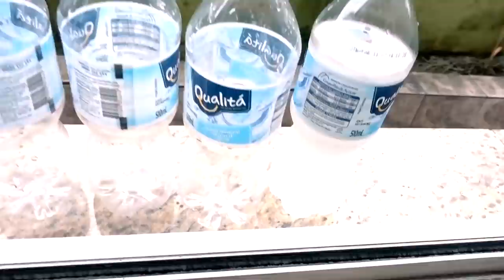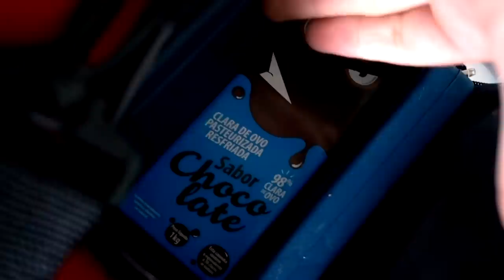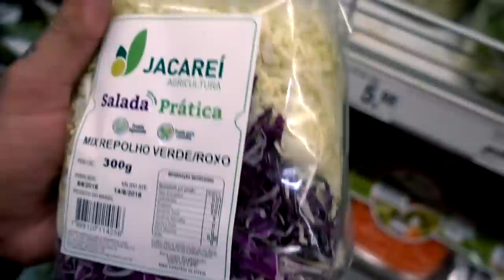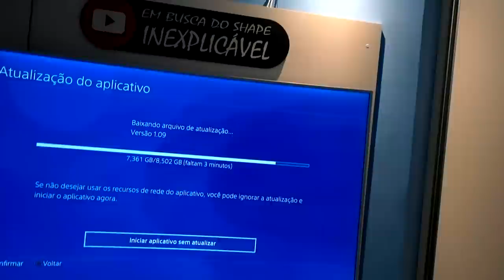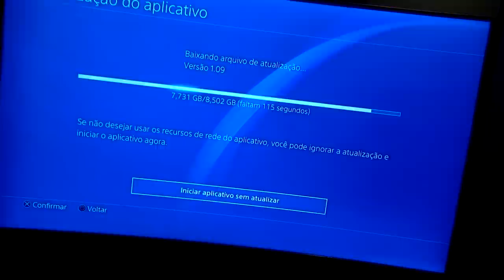ACADEMIA ME MANTENDO EM PÉ